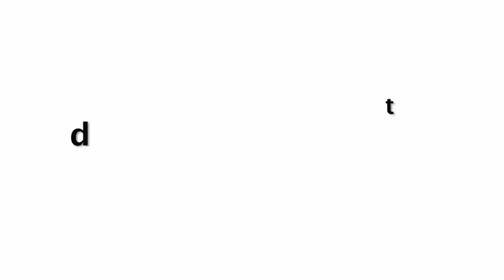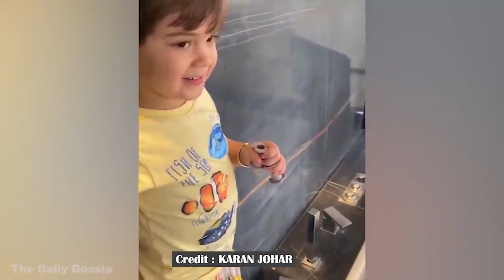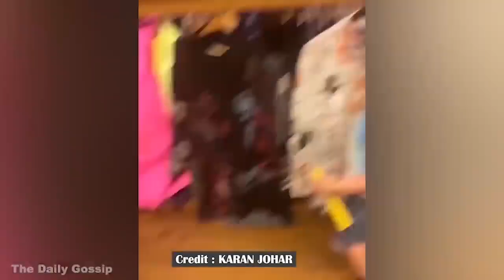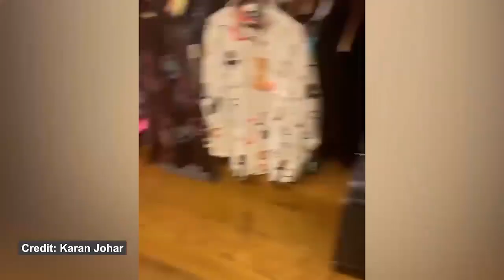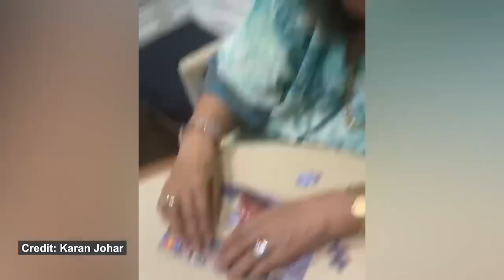Karan Johar CUTE Kids Yash And Roohi Playing Rapid Fire With Daddy FUNNY Video